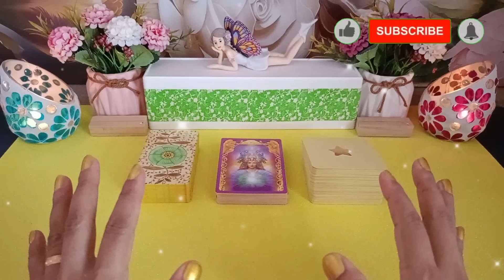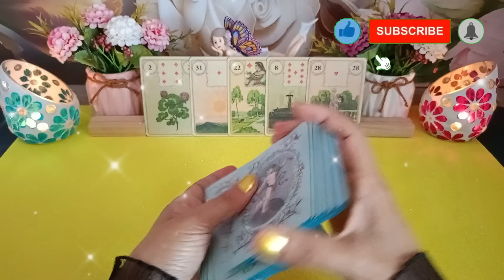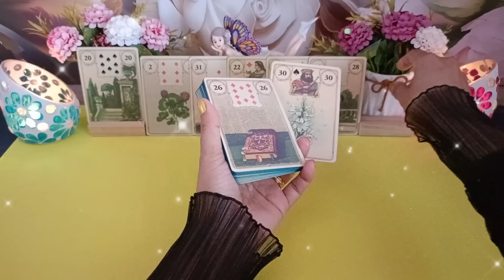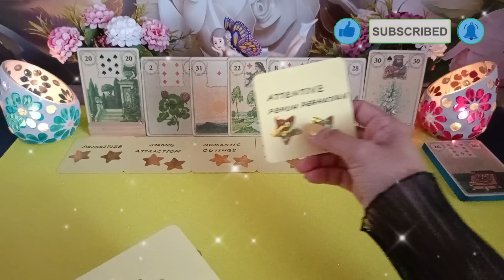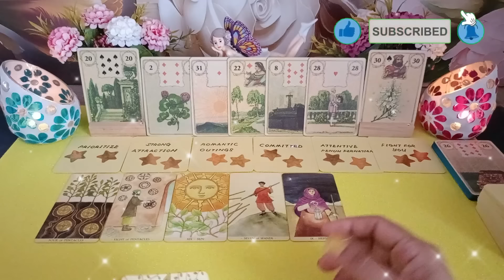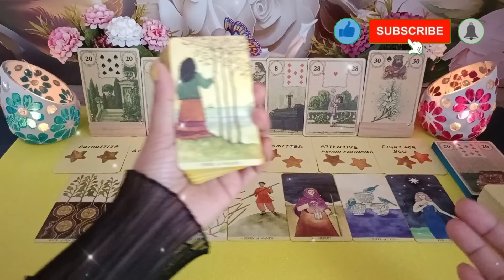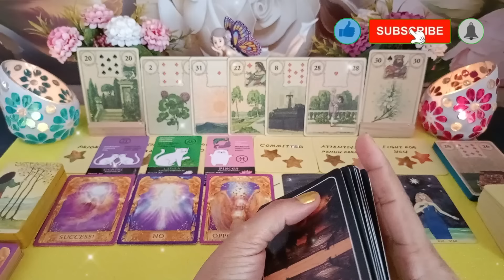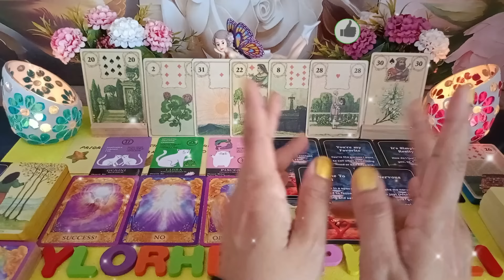WOW!!! dia pastikan yg kamu tidak jatuh ke tangan orang lain!!! 🤔🧑👩‍🦰👩‍❤️‍👨deep reading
Hi Guys, 😊

WOW!!! dia pastikan yg kamu tidak jatuh ke tangan orang lain!!! 🤔🧑👩‍🦰👩‍❤️‍👨